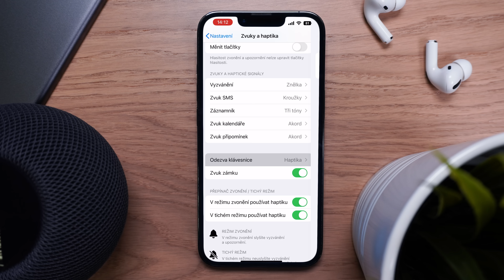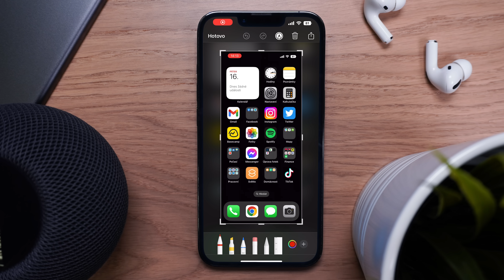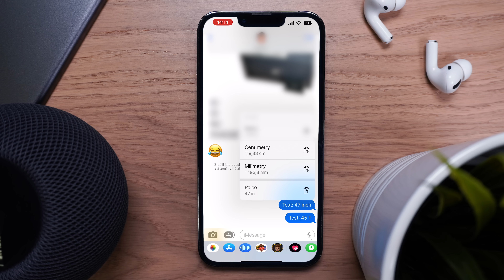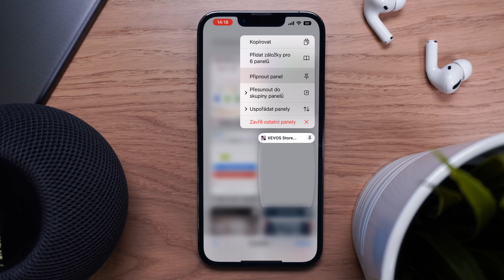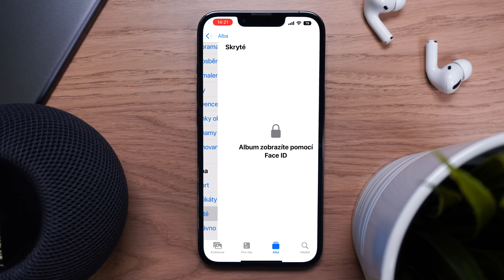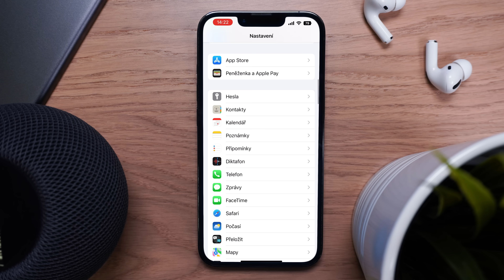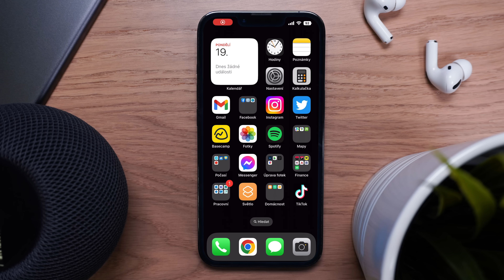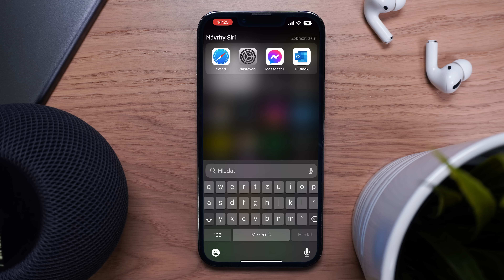🍎 Skryté novinky v iOS 16, o kterých nevíte! 📱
📔 Kapitoly videorecenze:
0:00 Úvod
0:36 Haptická odezva klávesnice
1:08 Zobrazená procenta baterie
1:40 Automatické mazání screenshotů
2:17 Jednoduché sdílení hesla na wifi
2:44 Převod jednotek v iMessage
3:20 Rozšířené možnosti FaceID
3:51 Novinky v mapách
4:16 Přišpendlené karty v Safari
4:40 Odstranění duplicitních fotek
5:26 Skryté album
6:06 Partner kanálu XEVOS.store
6:24 Samolepky z fotek
7:24 Detekce textu na fotkách
8:06 Užitečné rychlé vyhledávání
8:29 Rychlý výběr dvěma prsty
8:59 Co chybí v iOS 16?
9:28 Závěr

👫 Tým SuperAjťáka
Video, recenze // Kuba Krejčí
Produkce // Dan Černý
Grafika // Adél Hrazdílková